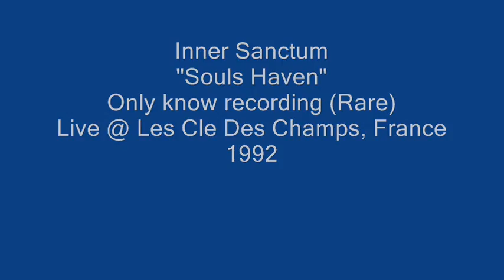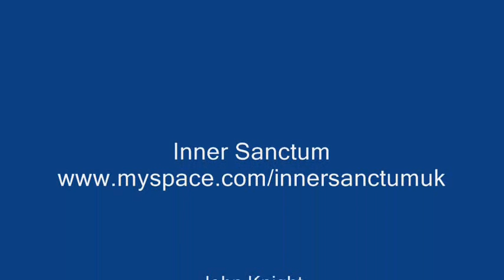Inner Sanctum 'Souls Haven' Live France -Only recording- RARE Technical Metal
listen and download Inner Sanctum, d-void, Fifth Season, the thinking Principle, songs and more for free on my sounclick site.
Double album released late 2013 Divebomb Records.
Melodic technical thrash band -Inner Sanctum
Live France 1992 only known recording of this song- RARE. "SOULS HAVEN"
On small european tour.